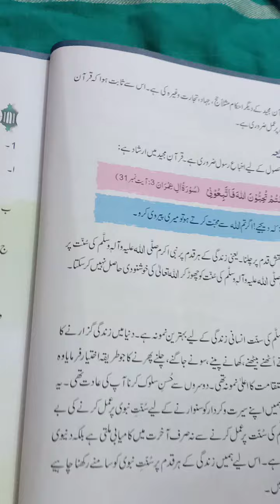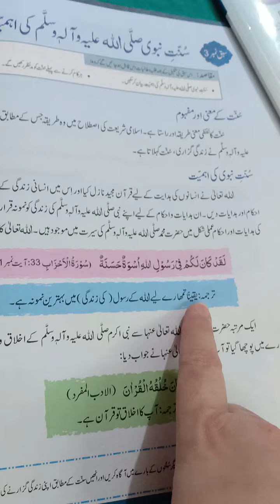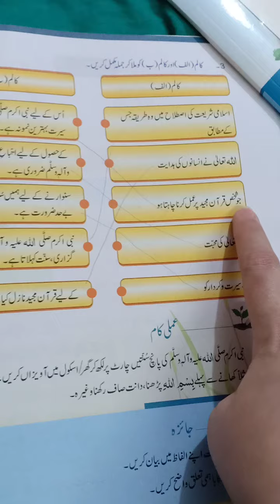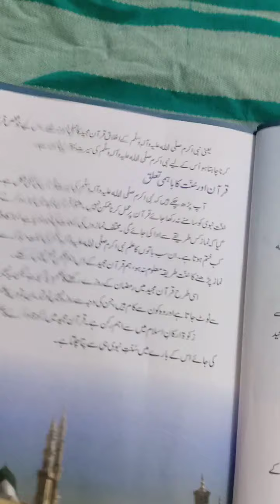Islamiyat Video 4